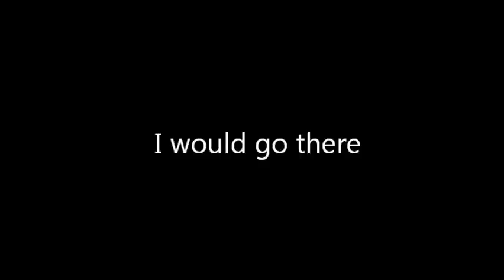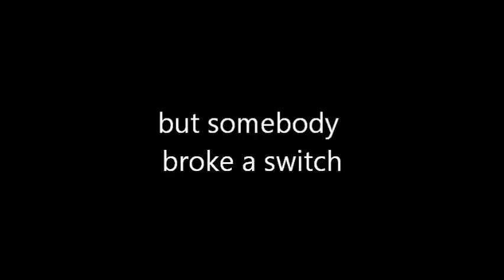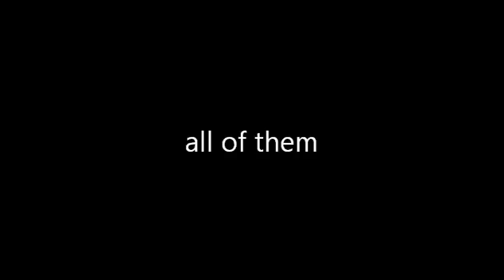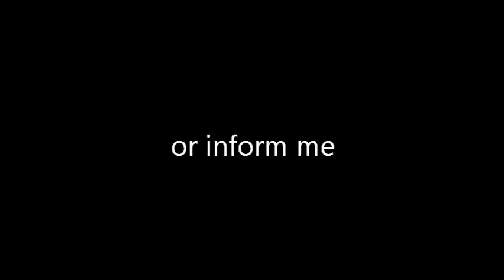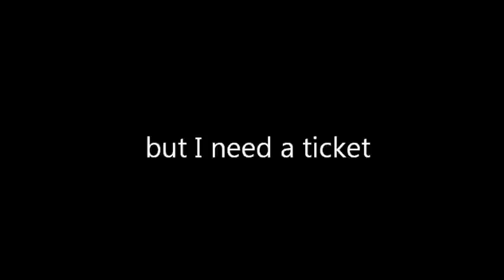Igor Sukachev - I Know A Land | "Знаю я, есть края"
Song by Igor Sukachev. English translation by Alex Sokolov. Original title "Знаю я, есть края" - 'Znayu ya est kraya'.